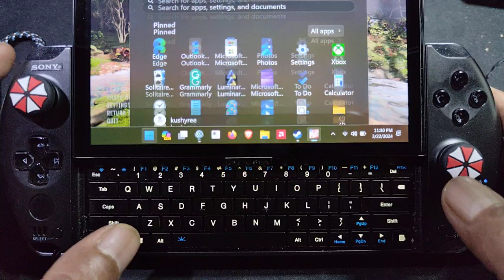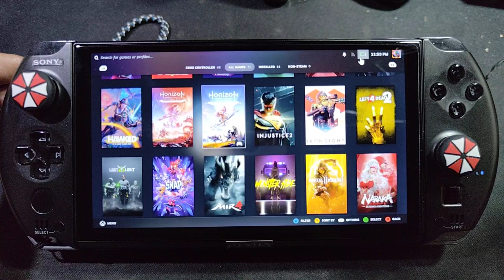HORIZON FORBIDDEN WEST on gpd win 4 2023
device info
igpu = 760M

game download = steam